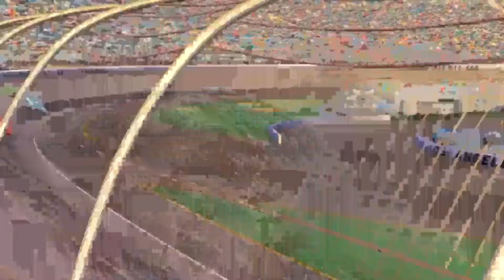Looking For Disney Pixar Cars Lightning McQueen, Chick Hicks, Fill More, Tow Mater, Dinoco King.